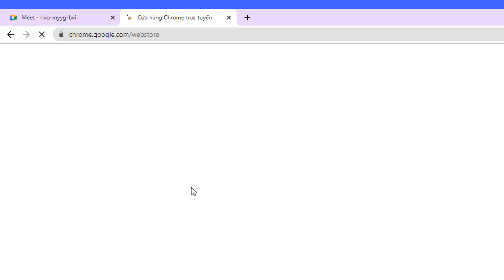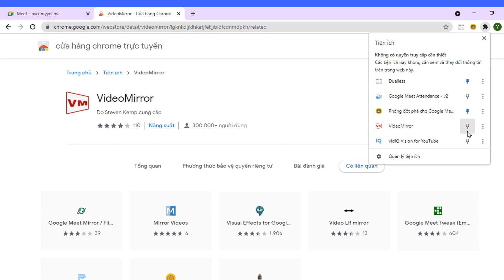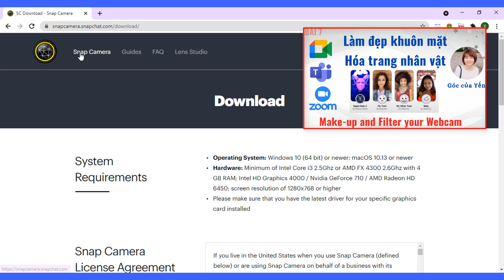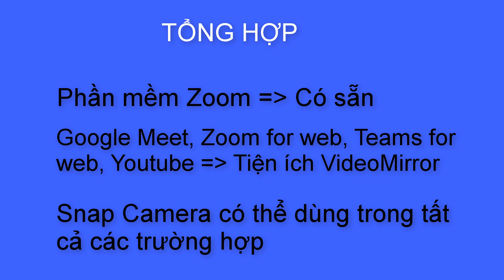Cách sửa lỗi chữ ngược khi dạy học trên Google Meet, Microsoft Teams, Zoom | Goc cua Yen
🌷Giới thiệu về video:
00:02 Giới thiệu hiện tượng
00:46 Khắc phục trên Google Meet
01:59 Khắc phục trên Zoom
02:15 Khắc phục trên Microsoft Teams.

🌷Từ khóa liên quan:
+ Cach-sua- loi-chu-nguoc-khi-day-hoc-Google Meet, Teams, Zoom
+ Cách sửa lỗi chữ ngược khi dạy học trên Google Meet, Teams, Zoom
+ Chữ ngược,
+ Hình ảnh bị ngược
+ Microsoft Teams
+ Zoom
+ VideoMirror
+ Snap Camera
+ Cách sử dụng snap Camera trong google Meet, Zoom, Teams
🌷Một số các danh sách phát khác:
🌷Bài 4: Cách vừa chia sẻ âm thanh vừa quan sát học sinh trong lớp khi dạy trên Google Meet
🌷Bài 7: Làm đẹp khuôn mặt trên Google Meet, Teams, Zoom | Cách sử dụng Snap Camera | Góc của Yến
Trần Thị Yến
Ngân hàng ViettinBank – Chi nhánh Khánh Hòa
🍀Chúc Quý vị luôn mạnh khỏe, vui vẻ và hạnh phúc.